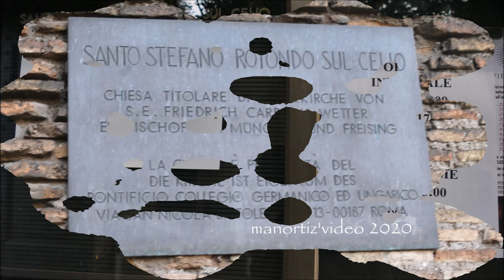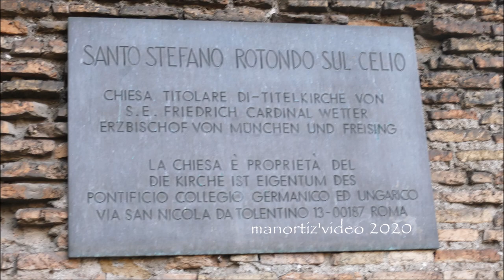Basilica di Santo Stefano Rotondo al Celio - Szent István vértanú körtemplom, Róma by manortiz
2019. május 12. Egyéb
Isten kegyelméből részt vehettem Rómában egy szentmisén S.Stefano Rotondo bazilikában!
1523-ban Lászai János főesperest, gyulafehérvári kanonokot is, aki szentföldi és római zarándokútjai hatására, egy nevezetes reneszánsz emlék, a gyulafehérvári székesegyház Lászai-kápolnájának megépítése után, erdélyi stallumát odahagyva római magyar gyóntatói megbízást fogadott el. A Szent Péter székesegyház magyar gyóntatójának síremléke a kőpadlóba van süllyesztve, melynek latin nyelvű felirata méltán híres.
Fordítása: Vándor, ha látod, hogy az, ki a fagyos Dunánál született, most római sírban pihen, ne csodálkozz: Róma mindannyiunk hazája.
 "NATUM QUEM GELIDUM VIDES AD ISTRUM / ROMANA TEGIER VIATOR URNA / NON MIRABERE SI EXTIMABIS ILLUD / QUOD ROMA EST PATRIA OMNIUM FUITQUE".

S.Stefano Rotondo: A magyarok nemzeti temploma Romában. Piros téglás, egyszerű, kör alaprajzú épület. Alakja miatt sokáig azt hitték, hogy Nero vásárcsarnokából alakították át. A latin kereszténység építészetében ritka, kör alakú alaprajza (rotondo) emeli az épületkülönlegességek sorába és Itália legszebb kör alaprajzú bazilikájaként ismert. A templom az V. században épült egy Krisztus idejében keletkezett Mithras-szentély romjaira. A bazilikát a Liber Pontificalis feljegyzése szerint a 468 és 472 között uralkodott I. Simplicius pápa szentelte fel.
Az első vértanú, Szent István diakónus tiszteletére szentelt templom (Jeruzsálem kapuinál Kr. u. 35 körül köveztek halálra) 1454 óta szorosan kapcsolódik a magyar történelemhez. Ekkor épült meg mellette a magyar pálosok rendháza. 1578-ban a jezsuiták vették át, s megalapították a magyar kollégiumot magyar kispapok részére. Mivel azonban a török időkben csak igen kevesen tudtak Magyarországról Rómába jönni, XIII. Gergely pápa összevonta a német nyelvterület papképző intézményével, és megalakította a Collegium Germanicum et Hungaricum-ot.
A Santo Stefano Rotondo „kétszeresen” is István. A Szent István király által alapított római magyar zarándokházat ugyanis lebontották a Szent Péter bazilika sekrestyéjének építése miatt. Kárpótlásul épülhetett meg 1750-ben a gyönyörű körtemplom Szent István király tiszteletére szentelt magyar kápolnája.
Ide temették el 1523-ban Lászai János főesperest, gyulafehérvári kanonokot is, aki szentföldi és római zarándokútjai hatására, egy nevezetes reneszánsz emlék, a gyulafehérvári székesegyház Lászai-kápolnájának megépítése után, erdélyi stallumát odahagyva római magyar gyóntatói megbízást fogadott el. A Szent Péterszékesegyház magyar gyóntatójának
síremléke a kőpadlóba van süllyesztve, melynek latin nyelvű felirata méltán híres.
Fordítása: Vándor, ha látod, hogy az, ki a fagyos Dunánál született, most római sírban pihen, ne csodálkozz: Róma mindannyiunk hazája. A nagy múltú templomot több ízben átépítették. A koncentrikusan, két körben elhelyezett oszlopok három „hajót” alkotnak, s a görög kereszt alakjában elhelyezett négy kápolna egyikét a mi Szt. István királyunk tiszteletére szentelték. A templom falaira Pomarancio és Tempesta festők a XVI. Században 34 jelenetben festették meg a vértanúk kínzásainak, kivégzésének legválogatottabb módszereit.
A Kulturális Örökségvédelmi Hivatal 2004-ben kezdte meg a római Santo Stefano Rotondo Szent István Kápolnájának helyreállítását, nemzetközi együttműködések keretében. 2006 tavaszára sikerült teljes egészében feltárni és restaurálni a bazilika magyar kápolnájának római kori padlózatát. A padlómunkákkal párhuzamosan elkészült a főoltár fehér carrarai márványtagozatának tisztítása is.
Az egész templom területén egyedül a Szent István kápolnában megmaradt, színes márványkockákból álló egyedi aljzat helyreállítását és kiegészítését követően 2007-ben a felújítási munkálatok a falakon folytatódtak tovább. Úgy tűnik, a falak kutatása is újabb meglepetésekkel szolgálhat: az előzetes vizsgálatok során beigazolódott a falképes szakértők azon feltételezése, mely szerint az 1776-ban készült falfestések alatt más rétegek is találhatók. A megkezdett rétegkutatások függvényében kerül sor az egyes falképek, falkép együttesek restaurálására, és a számítások szerint – várhatóan két-három év múlva – eredeti pompájában fogadhatja majd a látogatókat a Szent István királyunk tiszteletére a XVIII. században kialakított magyar kápolna. Az oltár védfalán látható a trónus mellett jobbra Sarolta álma (Szt. István első vértanú megjósolja Szt István király születését)
A templom az utóbbi 50 évben számos restauráláson, megújuláson ment át. A padlózat teljes felújítása után a templom 2007. március elsején ismét megnyithatta kapuit mind a látogatók előtt, mind pedig vallási szertartások számára.